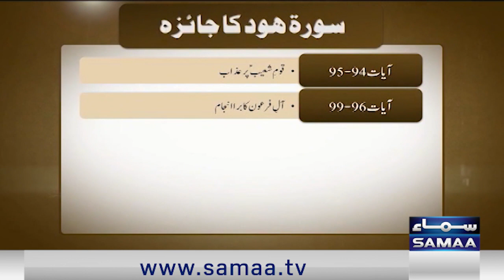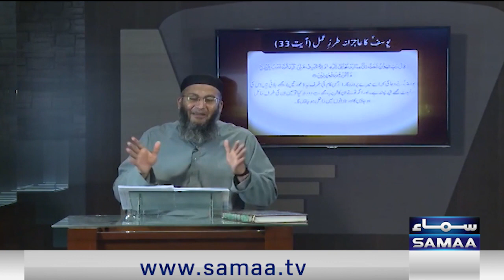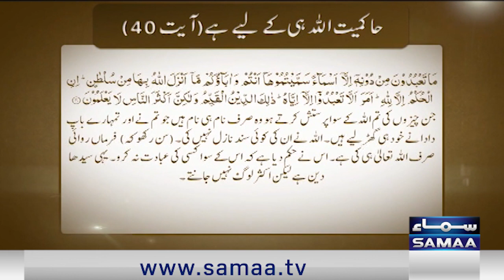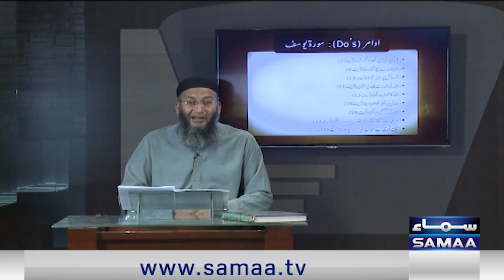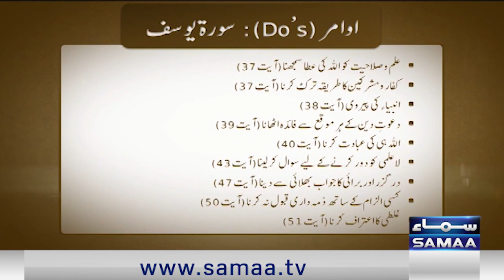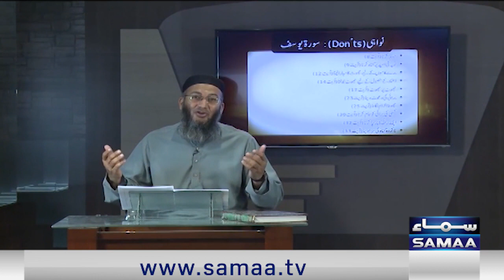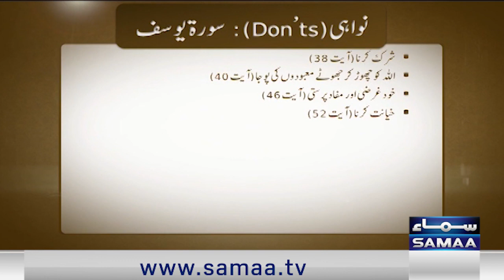Bad Naseeb Kon Aur Khush Naseeb Kon ? | Taleemat-e-Quran | Parah NO 12 | 9 NOV 2023 | Samaa Islamic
SAMAA TV’s Samaa Islamic is our YouTube channel that curates the best of our coverage of religion from across Pakistan. Our show Qutb Online with host Bilal Qutb exclusively focuses on matters of faith, your questions on belief and practice. Scholars are invited to discuss and debate your biggest questions on life, marriage, health, children, worship among many other topics.
Samaa Islamic has a wide range of the best loved devotional prayer such as nasihat, qawwali, waqiya, ayaat, naat and dua.